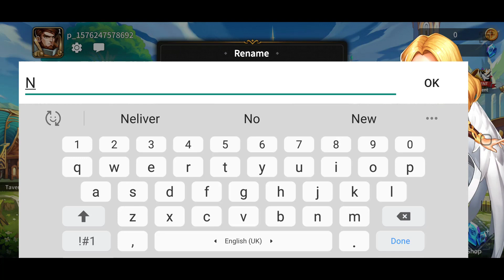Summoners Era Gameplay (Android iOS APK) - Idle RPG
Summoners Era Gameplay video on Android 1080p.

Summoners Era by Fansipan

Join players all over the world and enjoy Summoners Era, a brand new Idle Strategy game.
In Summoners Era, you will be the summoners, with the main mission is to assemble their best heroes through your adventure, in order to defeat the Dark Army. Beside the classic auto farming system, there will be tons of fun, interesting and unique features for players to be discovered.

GAME FEATURES:

AUTO LEVEL UP AND MINING
Don't worry if you can't spend all day in-game. With the auto system, your heroes and resources will grow up even when you're offline.

HUGE CONTENTS
Run out of fun? We have enough contents for you to be enjoyed in at least 1 year.

BREAK THROUGH STRATEGY
You will have to invent your own strategy, think about the best heroes combination possible. AFK with your hands, but not your brains.

HUGE AMOUNT OF HEROES
With 6 territories, corresponding to 6 different races, there will be at least 150 heroes. The amount of heroes combination is countless, and your excitement is speechless!

GUILD
You are not alone. Make alliance with your friends and be the best guild in the world.

This Channel All About Android IOS Gameplay

Download Summoners Era Android APK

Categories : Role Playing
Play Style : Idle, Collective RPG
Battle : Turn-Based
Themes : Fantasy
VIP : n/a
Size : 716 MB

IOS:Coming Soon

Thanks all of you for watching.